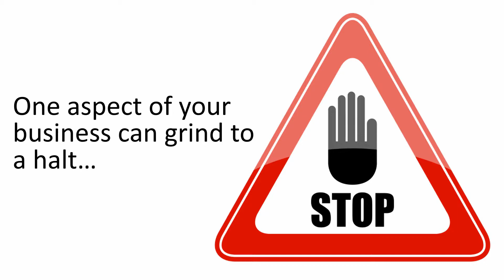Solving Summer Cashflow Blues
Summer time can hit cashflow hard. Here's a solution to even out your summer cashflow blues. A Short Term loan can solve a temporary cashflow blip